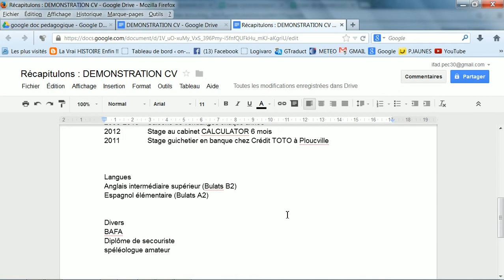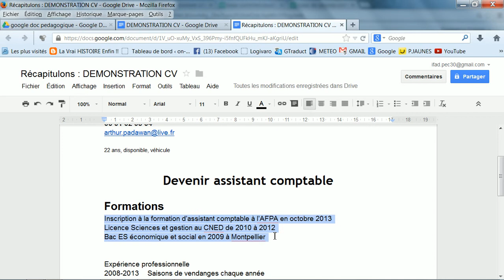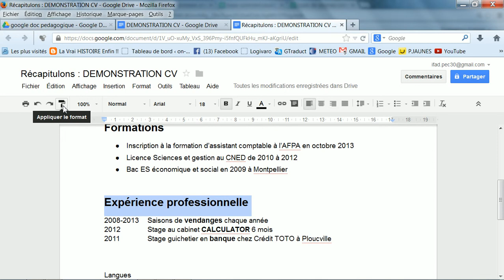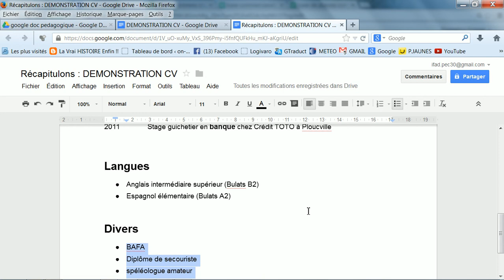Google drive : traitement de texte10 - recapitulatif, mise en forme CV - cours ifad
Pour mettre en œuvre les leçons précédentes, prenez le texte brut de votre CV et mettez en forme. Vous appliquerez les espacements entre lignes, avant paragraphe, les puces, styles... Ce cours est à destination de tout public, apprenant débutant, formateurs ayant besoin d'un coup de main en salle importante. Il est mis en ligne par l'IFAD de Nîmes Peuples et Cultures du Gard, à l'initiative de sa formatrice Alice CHERBONNEL  Il utilise le traitement de texte des Google applications.